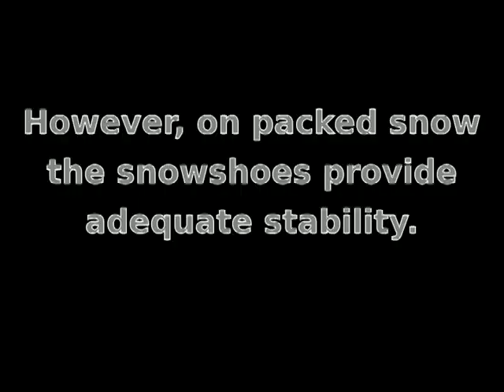Jeff Darwin Plays in the Snow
Jeff, one of our humanoid DARwIn-OP robots tries out some snowshoes!

The robot is using the stock walking gait with some small modifications.
The snowshoes are made of wood and rawhide (just like traditional snowshoes).